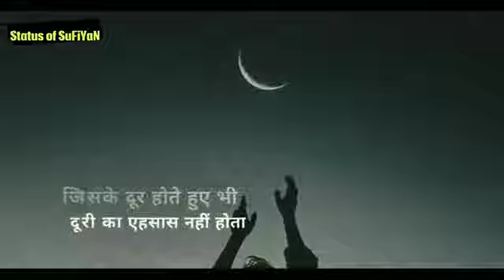Khaas ho tum Shayari Whatsapp 30sec Status